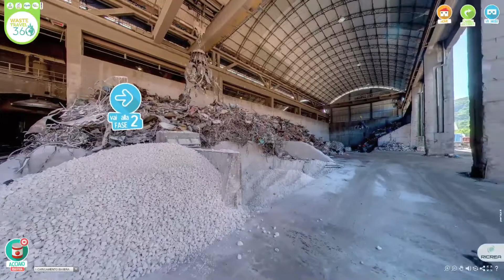Waste Travel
Il Primo Tour Virtuale nel Mondoi dei Rifiuti